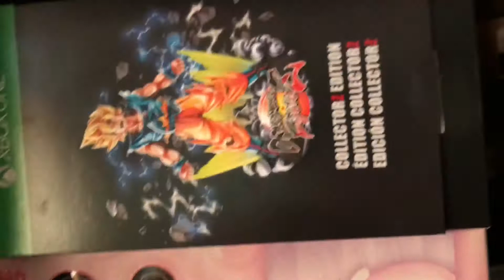unboxing! mi figura de Vegeta 31 cm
una figura que me mandaron de regalo como disculpa por haberme enviado el videojuego se dragón ball fighterZ días después de la fecha de lanzamiento .
la figura está genial , díganme en los comentarios que les parece a ustedes